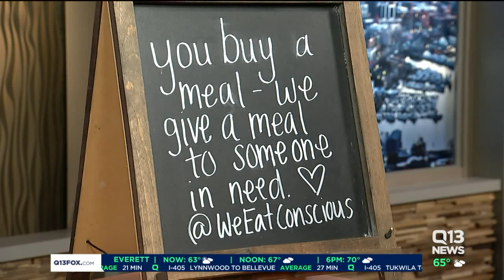A preview of the 2019 Bite of Seattle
Bite of Seattle festival + The Alley Six Course Multi-Bite Experience featuring Seattle-area restaurants  proceeds from ticket sales benefit Food Lifeline to held end hunger in Western Washington